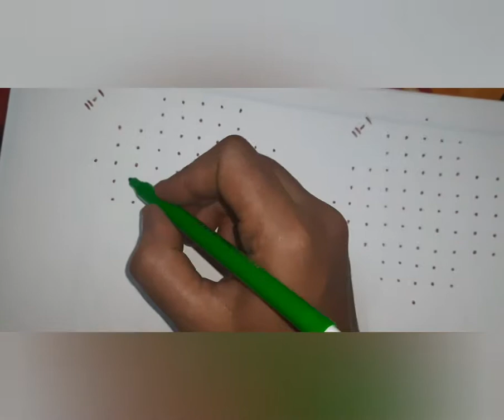11 dots sikko kolam /Simple Traditional kolam